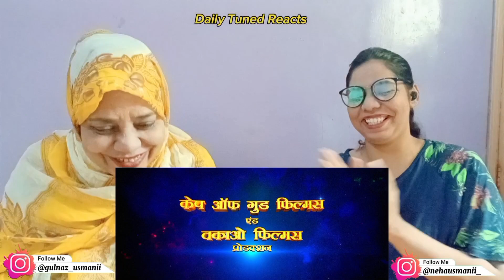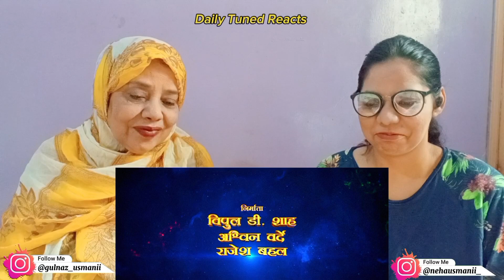OMG2 - Trailer | Akshay Kumar, Pankaj Tripathi, Yami Gautam | Amit Rai | reaction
this video me & my daughter are reacting to OMG2 - Trailer | Akshay Kumar, Pankaj Tripathi, Yami Gautam | Amit Rai | Pak Reacts  | Daily Tuned Reacts